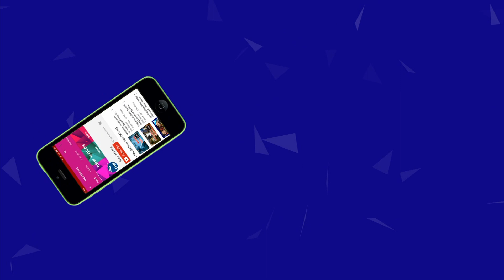Ram Charan Clarifies on The Story of Multistarrer Movie | Rajamouli | Jr NTR | RRR | New Waves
ram charan responds on rajamouli multistarrer movie story.ram charan latest news.